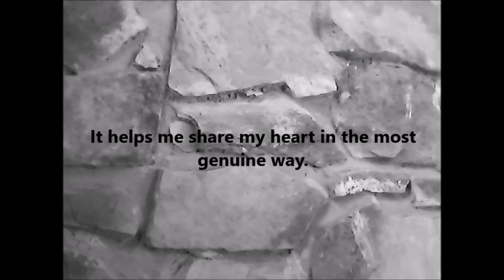Online Silver Study - Introduction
I love God so much that my heart overflows and right now I don't have too many avenues to share those passions.  So here I am!

My goal is not to create high quality videos or entertainment.

Just to share my heart.